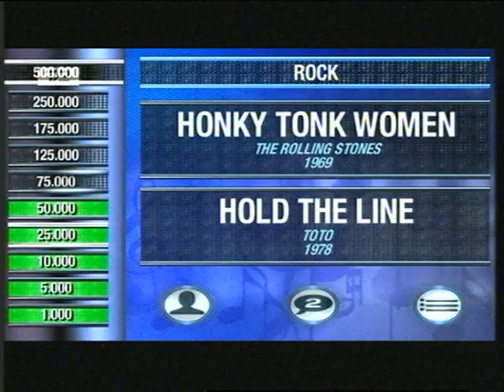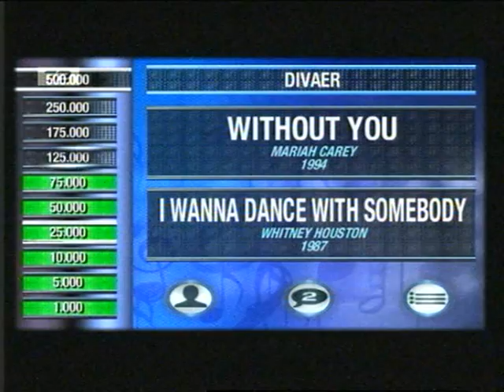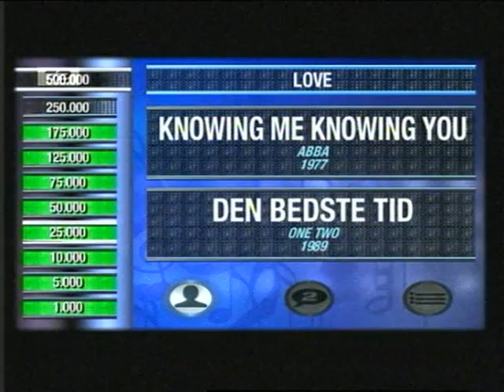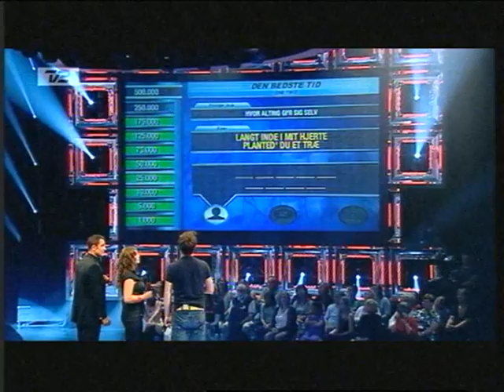Så det synger 2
Mette Uhrnfeldt vinder 250000 kr i
Så det synger